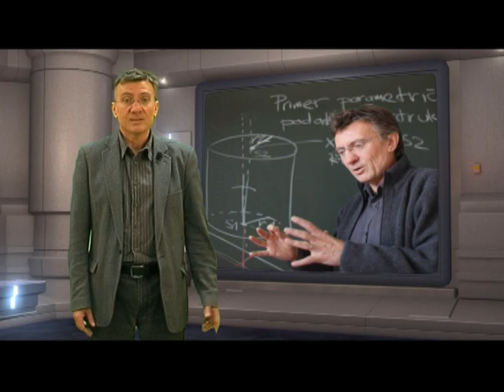Danijel Rebolj - kandidat za rektorja 2